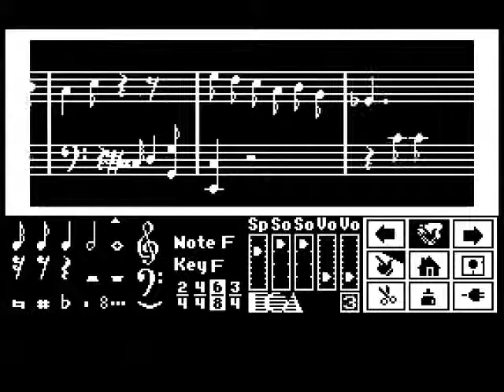Music Construction Set - Racket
Racket, by Douglas Fulton. Written for the 1984 Apple II music program "Will Harvey's Music Construction Set", utilizing the 6-voice Mockingboard sound card by Sweet Micro Systems.

This was recorded from the excellent "Virtual ][" emulator for Mac OS X, by Gerard Putter, faithfully emulating an Apple ][+ and a Mockingboard "A" card.